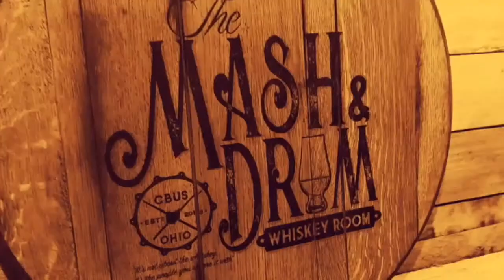The Mash and Drum featuring legendary Old Elk Master Distiller Greg Metze!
Greg Metze became Old Elk Distillery’s Master Distiller following a 38-year career at Seagram’s Distillery in Lawrenceburg, Indiana, one of the world’s largest distilleries. During this time, he specialized in developing bourbon whiskeys, rye whiskeys, exotic whiskeys, batch light whiskeys, gin, and vodka. As Master Distiller for Old Elk, he shares his passion and experience with others by leading the distilling team and practicing the fine art of producing premium distilled spirits. Hear the story of the greatest Master Distiller you may have never heard of.